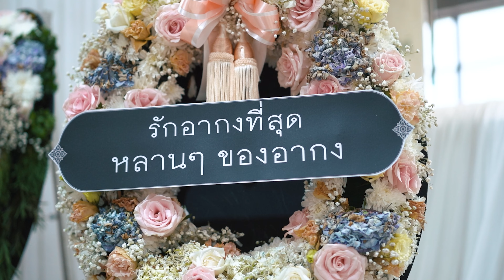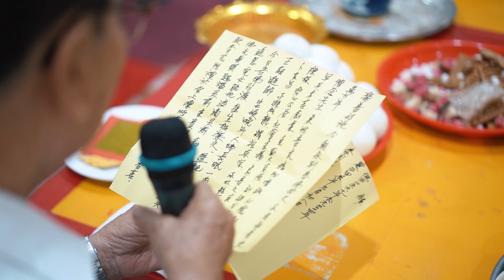คุณพ่อ ชวลิต ตันคงคารัตน์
วันพฤหัสบดีที่ 10 ตุลาคม 2567 เวลา 16.00 น. ณ วัดโพธิ์บางคล้า อำเภอบางคล้า จังหวัดฉะเชิงเทรา